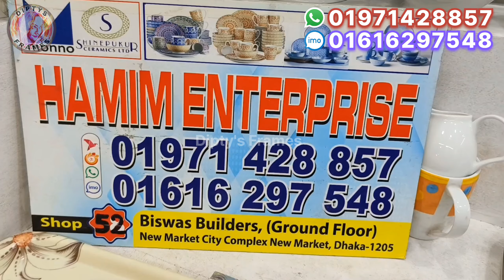Dinner Set | Dinner set price in BD 2024 | ১১১ পিসের রাজকীয় ডিনার সেট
🔴Hamim Enterprise: -
Shop no-58 , biswas builders (ground floor), new market city complex, dhaka-1205.